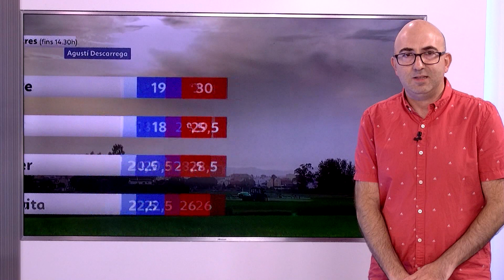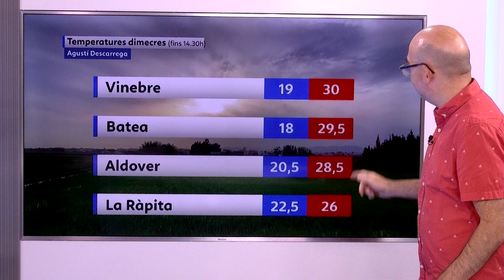El Temps (21/6/2023)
Dijous de matinada, intervals nuvolosos amb ruixats i tempestes ocasionals, sense descartar que siguen localment fortes; tendint durant el matí a poc nuvolós. Vent de component oest, tendint a sud-oest al litoral.